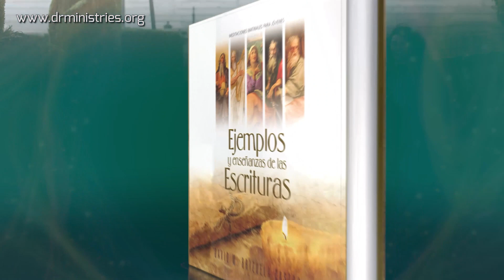Devoción Matutina Para Jóvenes - 18 de Febrero del 2022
18 FEBRERO
LO QUE DIOS VE
El Señor le dijo: «No te dejes llevar por su apariencia ni por su estatura, porque éste no es mi elegido. Yo soy el Señor, y veo más allá de lo que el hombre ve. El hombre mira lo que está delante de sus ojos, pero yo miro el corazón» (1 Samuel 16: 7).
SAÚL HABÍA DESOBEDECIDO A DIOS y por esa transgresión fue destituido como rey. Obedeciendo la voz de Dios, Samuel se encaminó a la ciudad de Belén para ungir al que Dios había designado como sucesor de Saúl.
Al llegar a la ciudad, siete hijos de Isaí se hicieron presentes. Al ver a Eliab, el primogénito de la casa de Isaí, Samuel dijo: «Seguramente, éste es el que Dios ha escogido» (1 Sam. 16:6). El anciano profeta creyó que recibiría la aprobación divina, ya que el buen parecido y la formidable estatura del joven lo dejaron impresionado. Pero en cambio escuchó: «No te dejes llevar por su apariencia ni por su estatura, porque éste no es mi elegido. Yo soy el Señor, y veo más allá de lo que el hombre ve. El hombre mira lo que está delante de sus ojos, pero yo miro el corazón». De esta manera hizo pasar Samuel a todos los hijos de Isaí, hasta que el menor de todos, David, fue el elegido por Dios.
Aunque las Escrituras lo muestran a Samuel como un fiel hombre de Dios, él no estuvo exento de errar como cualquier otro mortal. Su juicio se basaba en las apariencias, y aunque algunas veces las apariencias contribuyan a dar una opinión acertada, con los hijos de Isaí se equivocó.
Qué reconfortante es saber que Dios no nos mira por nuestra apariencia física, ni por nuestra intelectualidad, ni por nuestra inteligencia, ni por nuestros talentos, ni por el dinero que poseamos. Dios es el único que nos mira directamente al corazón, a ese lugar secreto que poseemos en nuestro interior. Su juicio es siempre correcto, porque Dios no solo ve las acciones sino también los motivos que las producen. Por eso es importante reflexionar y preguntarnos: ¿Qué observa Dios en mi corazón? Si hoy terminara el tiempo de gracia y Jesús saliera del Lugar Santísimo, ¿qué revelaría mi vida espiritual? Aquel que todo lo ve, ¿me aprobaría como a David o me rechazaría como a Eliab?
Por las apariencias podemos engañar a familiares, amigos y hermanos de iglesia, pero es imposible ocultar de la vista divina nuestro corazón. Por eso, hoy más que nunca es importantísimo dejar que el Espíritu Santo transforme nuestro corazón. Solo así ser semejante a Jesús será una realidad.